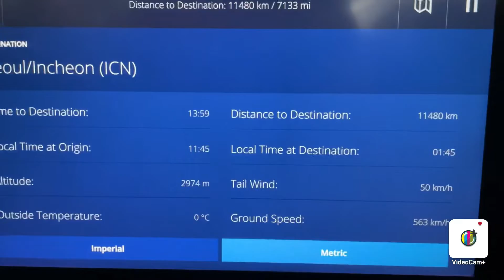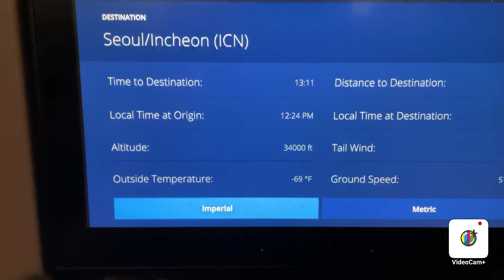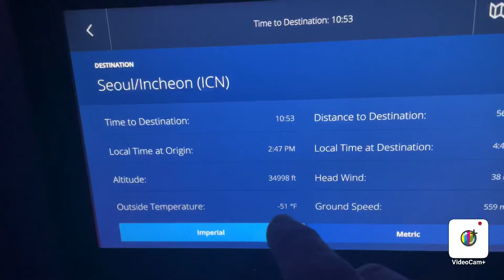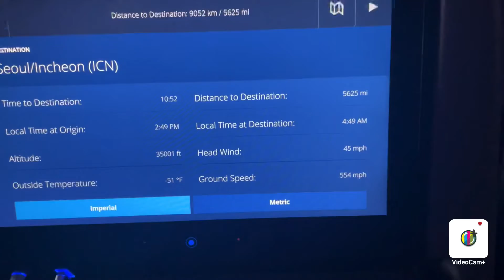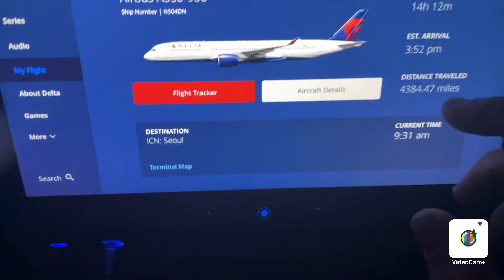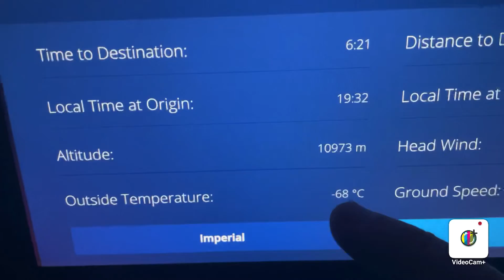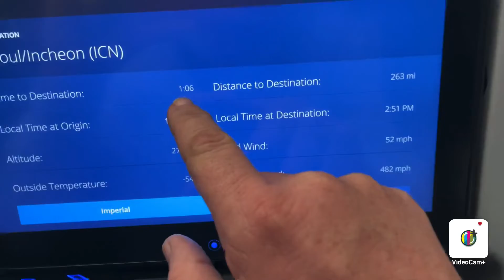Columbia South Carolina to manila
Early morning and I just arrived Columbia Metro Airport in Columbia, South Carolina headed to Manila Philippines.